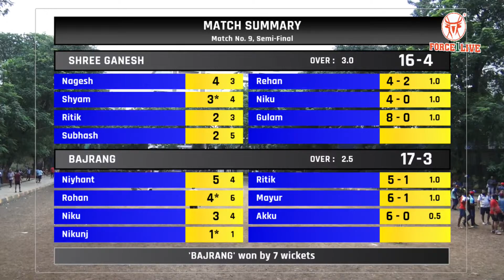Semi Final | Parle Chashak 2023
Parle Chashak 2023